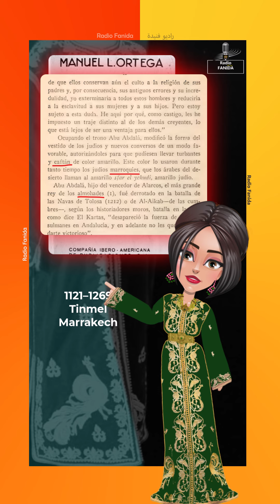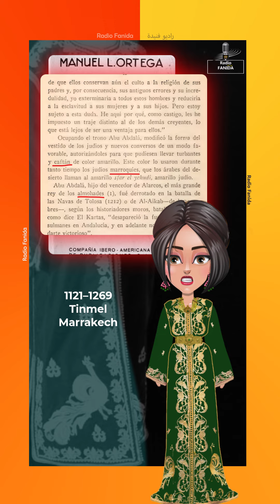Une preuve sur l'existence du caftan depuis l'époque des Almohades 1121-1269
Une source espagnole nous fournit des informations précieuses. Dans le livre "Les Hébreux au Maroc : une étude historique, politique et sociale" de Manuel Ortega, à la page quarante-deux, l'auteur décrit les politiques vestimentaires imposées aux juifs et aux convertis sous le règne des souverains almohades.

Le sultan Abou Youssouf, qui n'a pas tyrannisé les juifs et a officiellement reconnu leur existence dans l'Empire, a ordonné vers la fin de son règne, que les juifs convertis portent un vêtement distinctif pour se différencier des anciens croyants.

Ce vêtement était de couleur bleue, avec des manches très larges et longues tombant jusqu'aux pieds, et au lieu de turbans, ils devaient porter des voiles grossiers et épais.

Plus tard, le successeur du sultan Abou Youssouf a modifié ces règles vestimentaires, autorisant les juifs et les nouveaux convertis à porter des turbans et des caftans de couleur jaune.

Cette mention explicite du caftan dans le contexte de la dynastie almohade constitue une preuve solide de l'existence de cette tenue à cette époque au Maroc.